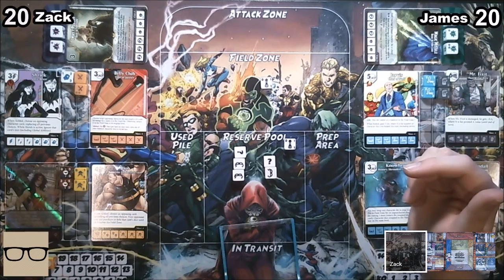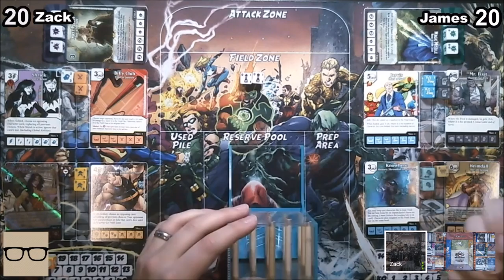Two Team Takedown 4.3 James (Boom Boom) vs. Zack (Fixit)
It's all tied up in round 4 and James and Zack are on their final teams! Even with a little technical glitch in the middle, James and Zack fight for the win - James with his Boom Boom team and Zack with Fixit. Who will come out on top?